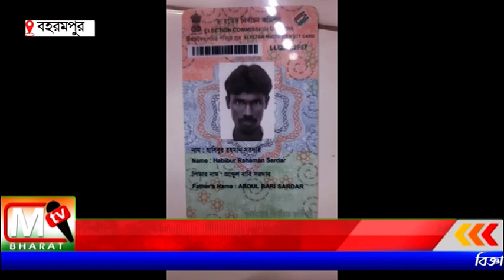Accident Berhampore: লরির ধাক্কায় ট্রাক্টর ধাক্কা মারে রাস্তার পাশে দোকানে-মৃত্যু ট্রাক্টর চালকের